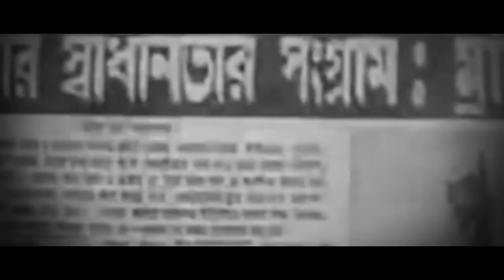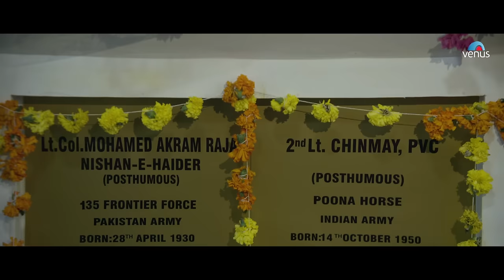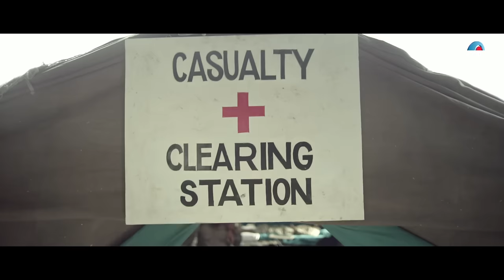1971: Beyond Borders | Hindi Dubbed Full Movie | Mohanlal | Arunoday Singh | Allu Sirish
Movie : 1971: Beyond Borders
Directed by : Major Ravi
Starring : Mohanlal ,Arunoday Singh, Allu Sirish

After saving a Pakistani commander's life during a UN mission, Colonel Mahadevan reveals that his father Brigadier Sahadevan had killed the commander's father during the 1971 India-Pakistan War.

Also You Can:
'LIKE' us on Facebook: